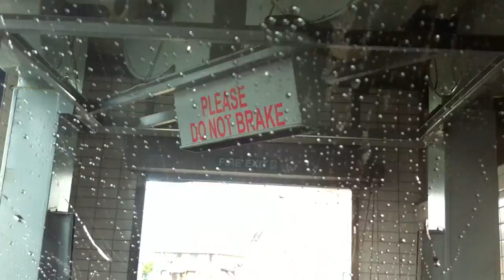Carwash Vlog: TOO LAZY TO CLEAN MY OWN CAR!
What's happening guys, I was uploading a video earlier which pretty much drains my internet connection which meant I couldn't play CoD so I decided to take my car to a carwash because I'm too lazy to do it myself!